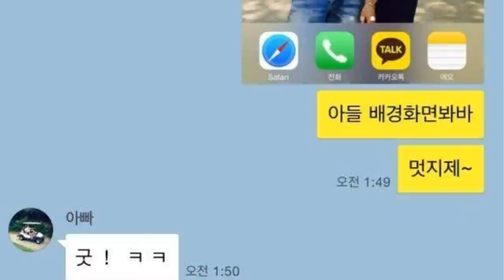BUENAS NOTICIAS PARA LAS ARMY MEXICANAS! PREDIJE QUE BTS LANZARIA UN SINGLE EN INGLES!